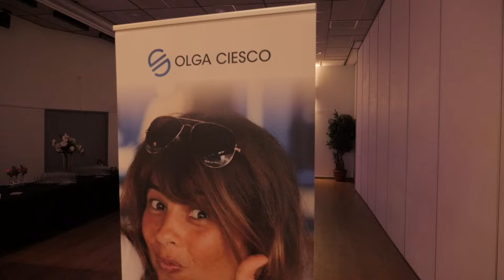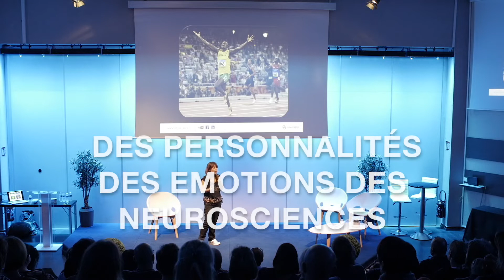Un après-midi avec moi ?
🔥Vous êtes souvent surpris(e), parfois déçu(e) voire agacé(e) par certaines réactions de votre entourage (amis, familles, collègues) ?
🔥Vous ne comprenez pas toujours vos propres réactions face à certaines situations ?
🔥Vous vous demandez comment gérer vos émotions parfois envahissantes ?

👉INSCRIVEZ EN GROS ET EN GRAS LE 26 OCTOBRE dans votre calendrier et PRÉVENEZ TOUT LE MONDE que vous êtes pris(e) pour l’après-midi 😂😂😂

😉Le 26 octobre, je vous attends au Olga Show 2019 pour répondre à toutes vos questions et à d’autres encore :

✔️comment développer des relations (plus) sereines avec mon entourage ?
✔️comment être et paraître plus sûr.e de moi ?
✔️comment progresser dans ma vie ?

🔥Je vous dirai tout sur le fonctionnement des PERSONNALITÉS et vous donnerai des outils pratiques pour savoir les gérer
🔥Heidie Gibus, passionnante experte en Neurosciences vous expliquera comment faire pour développer toutes vos INTELLIGENCES
🔥Patrice Iacovella, sophrologue et spécialiste de l'intelligence émotionnelle vous donnera toutes les clés pour gérer vos ÉMOTIONS

Le tout dans une ambiance conviviale et décontractée 😄

🎁 Avec votre inscription, je vous offre 4 bonus !

🎁 Le Pack Vidéo contenant toutes mes conférences en 2017 et 2018 dès votre inscription
🎁 Le cahier de description de toutes les personnalités, remis le jour J
🎁 Le groupe privé Facebook « Olga Show 2019 » vous est exclusivement réservé
🎁 Le Pack Duo pour bénéficier d’une réduction sur la deuxième personne pour inviter la personne de votre choix

N’attendez plus ! Fin des inscriptions : le 19 octobre